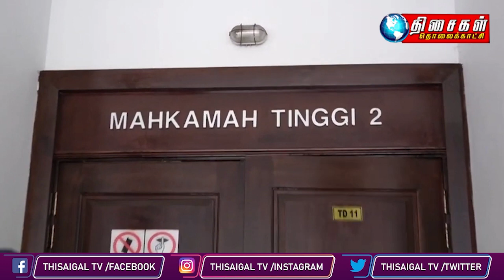MALAYSIA NEWS 10PM 13.12.22 10 members of the Kabali Gang were jailed for 18 months, one was fined